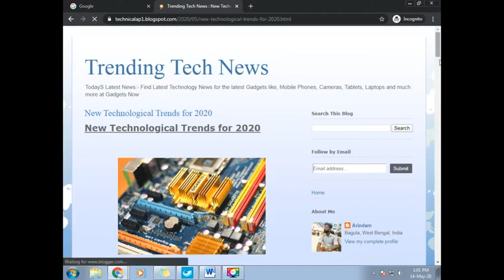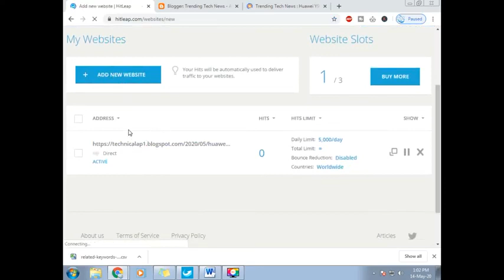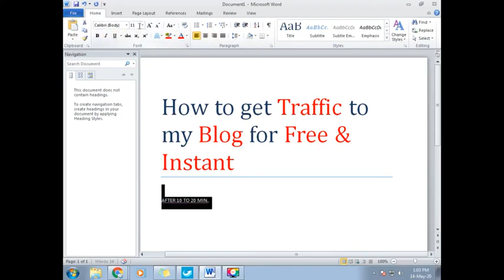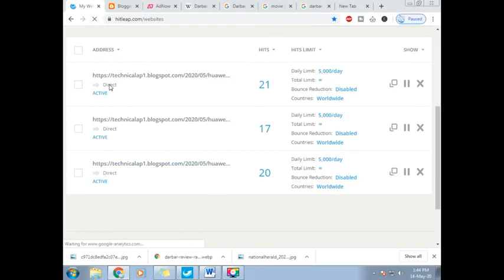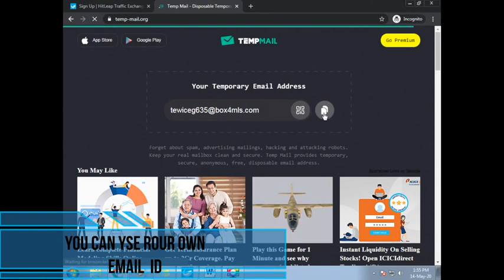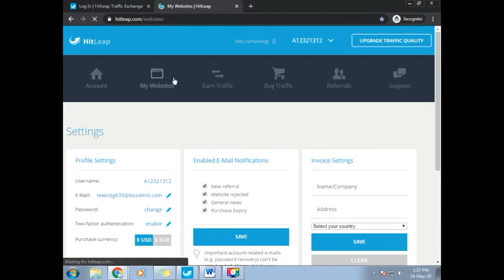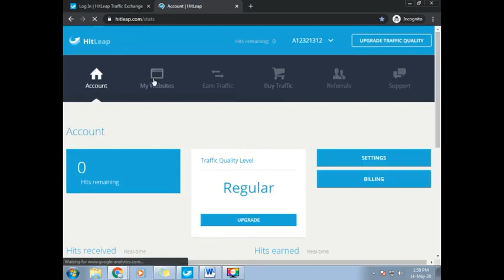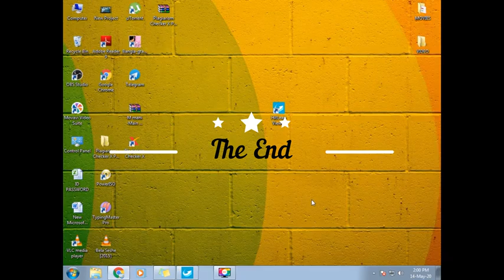HOW TO GET FREE TRAFFIC ON YOUR BLOG OR WEBSITE | FREE TRAFFIC ON YOUR BLOG FAST 2020 | HIT LAP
▬▬▬▬▬▬▬▬▬▬▬ஜ۩۞۩ஜ▬▬▬▬▬▬▬▬▬▬▬▬
▬▬▬▬▬▬▬▬▬▬▬ஜ۩۞۩ஜ▬▬▬▬▬▬▬▬▬▬▬▬
shorturl.at/csKPZ